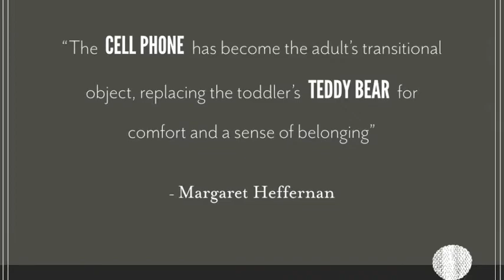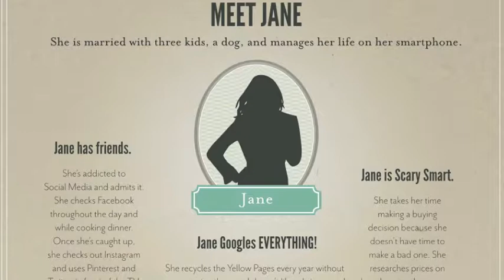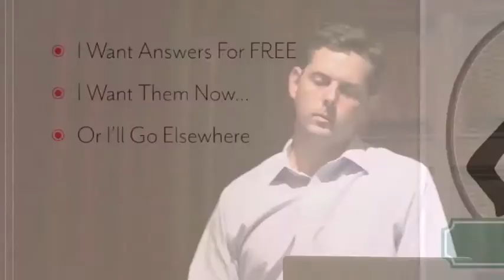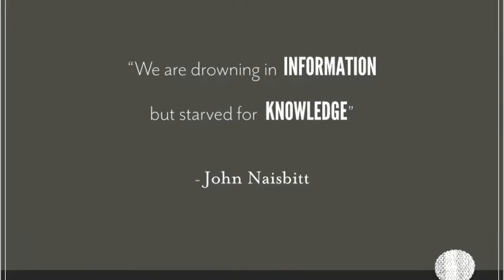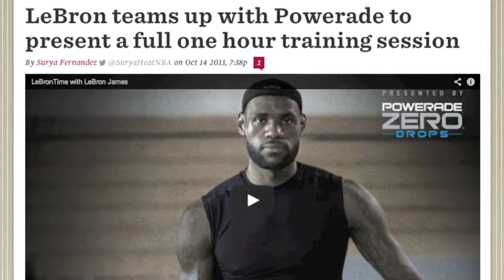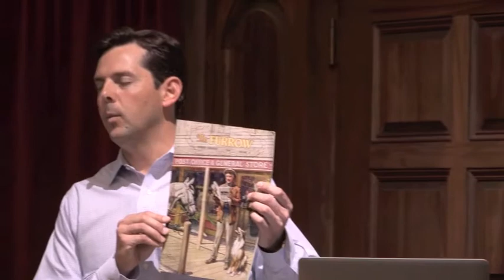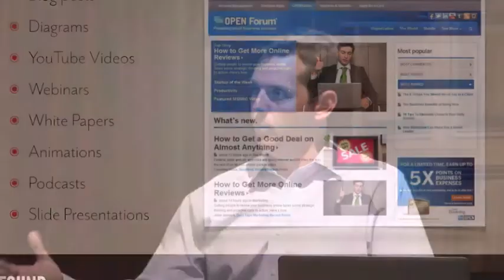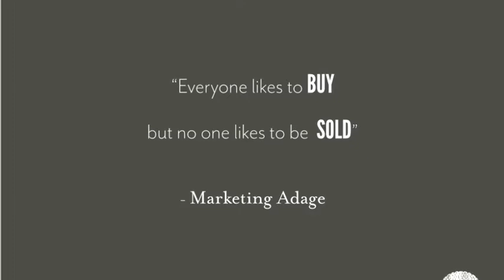Found: Connecting with Customers in the Digital Age Lecture: Part 2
Author, Matt Certo, discusses how life in the digital age and "always-on" lifestyles have affected marketing tactics and the importance of content marketing.